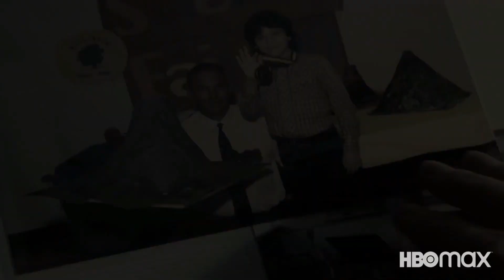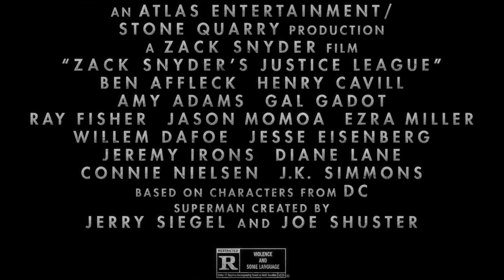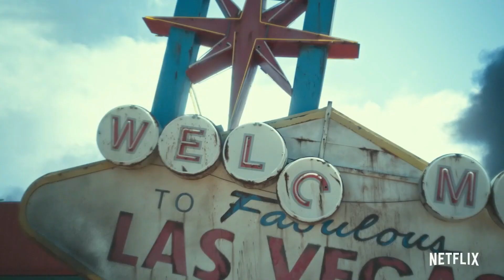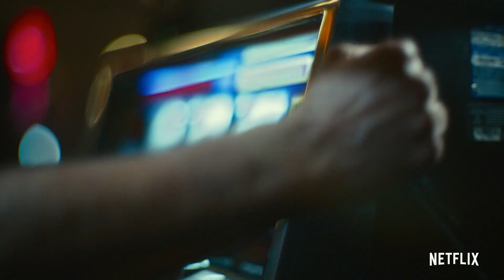The Zack Snyder Movie Collection | HD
All the trailers from every Zack Snyder movie.